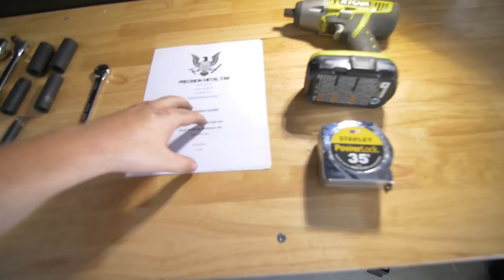2017-2019 F250 PMF Dual Steering Stabilizer Install and Review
I had some struggles but was able to prevail and get this kit on the truck.  Overall I am satisfied with the performance of the kit and I think it looks killer on the Beast!

Leveling Kit
Tailgate Shock
Method Race Wheels
Nitto Tires
Husky Floor Mats
Bullet Antenna
BuiltRight Industries Rear Seat Release
PMF Dual Steering Stabilizer Kit - Leveling Kit
Lariat Steering Wheel Part Number - HC3Z-3600-EB